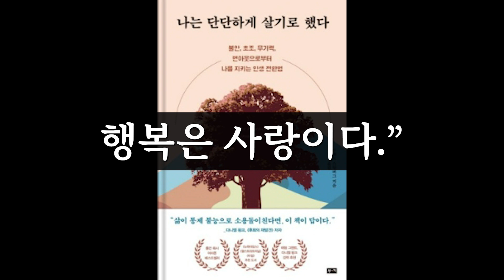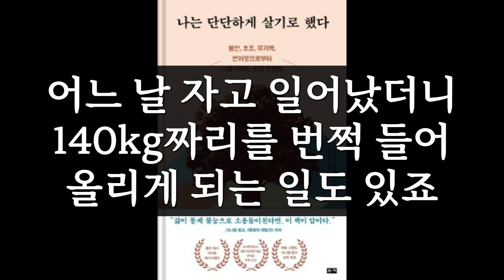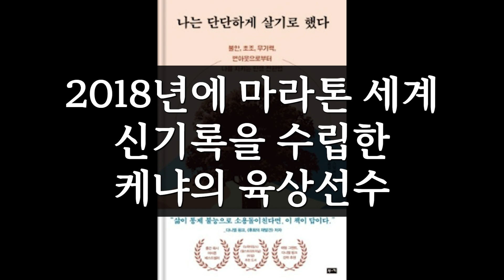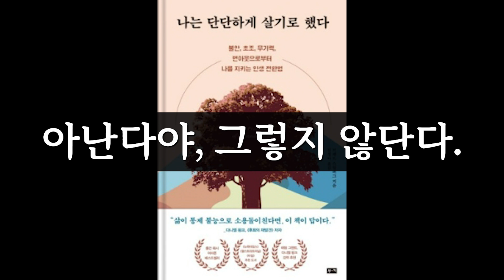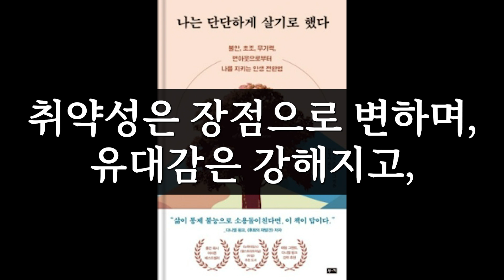나는 단단하게 살기로 했다 / 브래드 스털버그 / 부키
The Practice of Groundedness
뿌리 깊은 나무는 바람에 흔들리지 않는다.